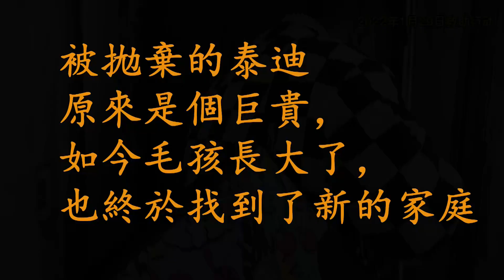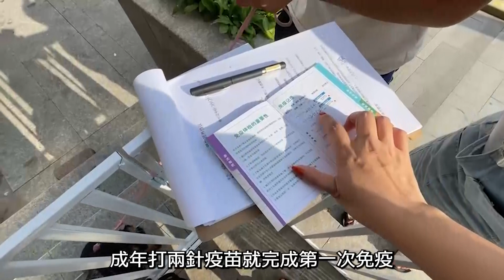被棄養的毛孩子，終於等到了自己的幸福時刻，要去新家啦！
汇入银行： 中国银行   哈尔滨松北支行
银行地址：黑龙江省哈尔滨市松北区新湾路88号
SWIFT 代码：BKCHCNBJ860
收款人： 刘丽
微信：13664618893(官方公众号)或者 liuli197091(刘丽微信号)
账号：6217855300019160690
地址： 中国黑龙江省哈尔滨市道里区安阳路168号

Name of Bank: Bank of China,  Harbin Song Bei Sub-Branch
Bank Address: No. 88 The Xin Wan Street, Song Bei District
Swift Code: BKCHCNBJ860
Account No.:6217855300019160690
Name:  Liu Li
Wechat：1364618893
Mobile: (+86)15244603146